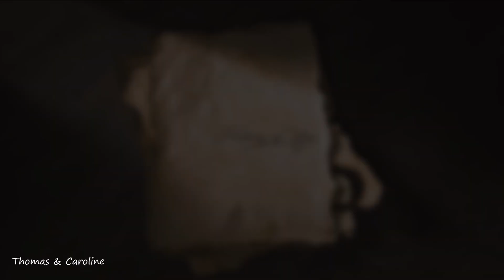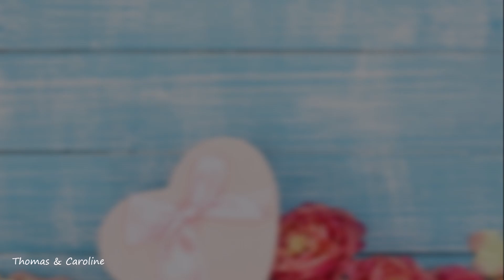Chris Isaak ~ Can´t Help Falling In Love ~ 😍💞